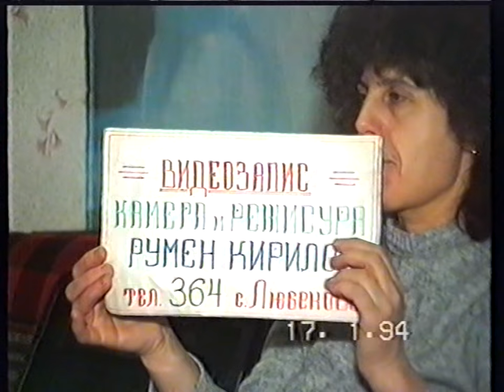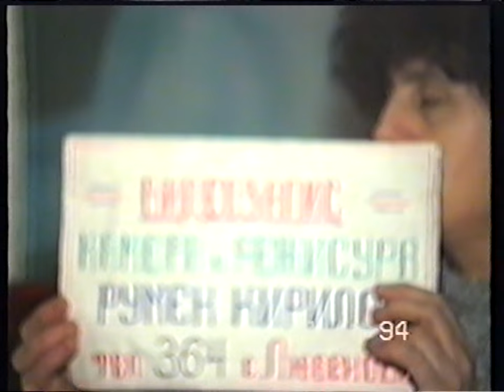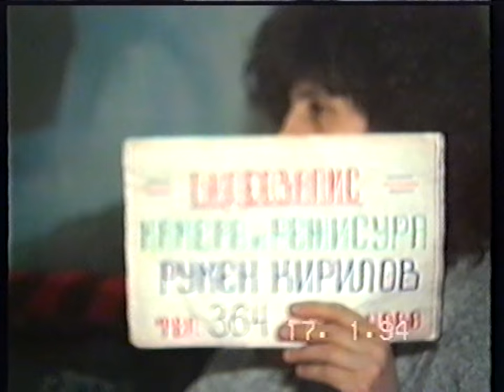7.Цветови тест на видеокамерата в ежедневната стая в къщи на Любеново